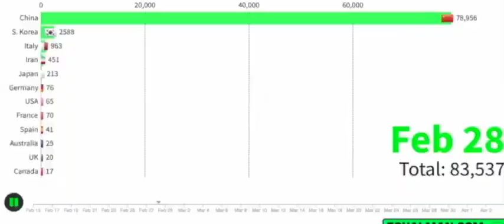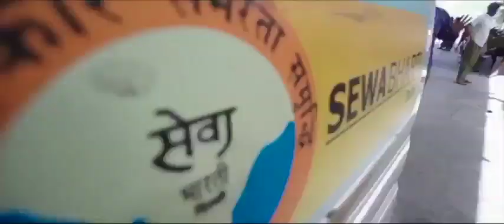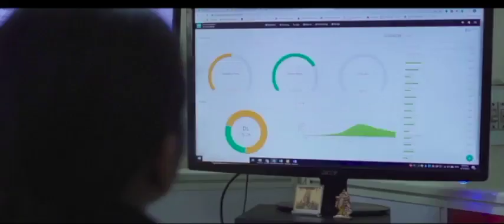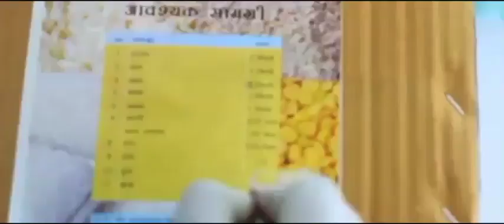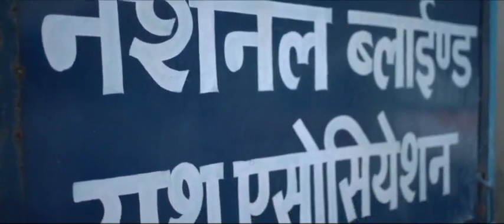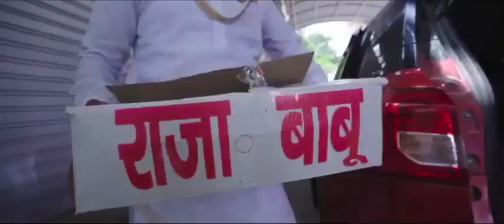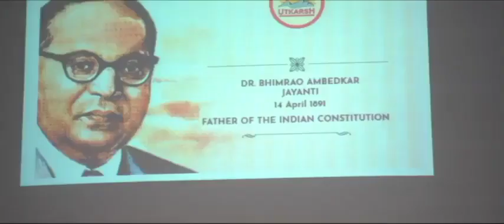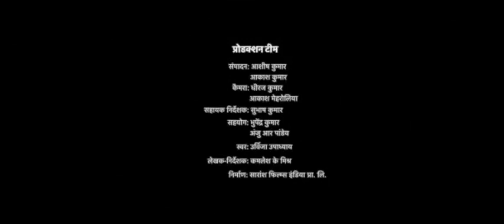Lockdown में समाज संरक्षण, सेवा भारती का संकल्प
पिछले 48 दिनों से दिल्ली तथा देशभर में कोरोना संकट को देखते हुए लगाए गए लॉकडाउन में दिल्ली सेवा भारती हर प्रकार की आवश्यक सहायता दिल्ली में सभी समुदायों के जरूरतमंदों को प्रदान कर रही है